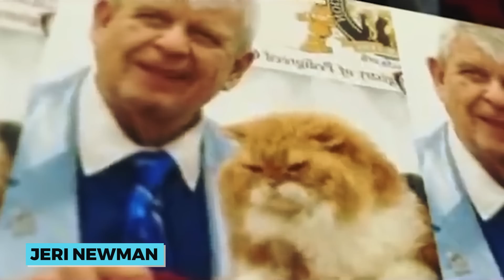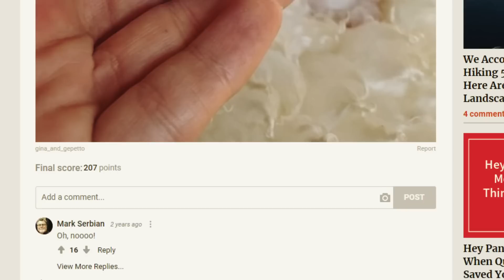After A Shelter Cat Gave Birth To A Strange Kitten, Something Shocking Happened ...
A pregnant feral cat was rescued and brought to a shelter inMontana, USA. The volunteers took care of her until it was time for her to become a mom. The cat gave birth to a healthy litter of five kittens. After some time, the volunteers at the shelter noticed a strange kitten in the litter. Out of curiosity, they called a local Persian breeder, Jeri Newman, who ended up adopting it. When Newman took the unusual-looking cat home with her, she didn’t expect that she would change the cat-breed world as we know it forever, and was shocked at the implications of her unique looks.